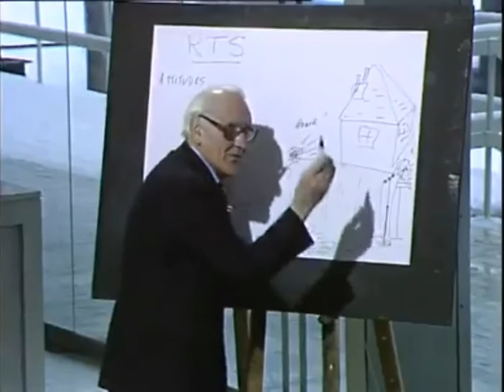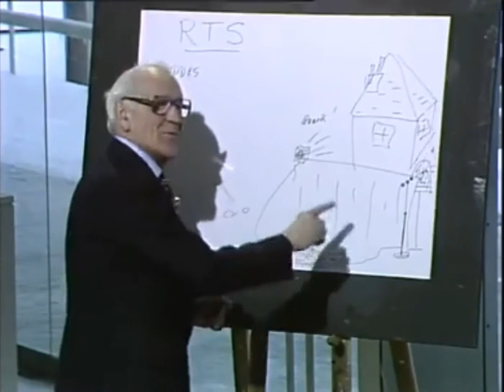Stanley Unwin with Paul Coia: Curriculi Curricular 1985 Pebble Mill at One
Attitudes are so important , aren't they?
After all, we all live on the same planet
and attitudes to the neighbour, new
visitor...Oh folly!
When they arrive you think a little
snobbery..tilty nosey.
Perhaps, I don't know.
Or you wish them welcode. I don't
mean Uriah Heep or humbold welcode like
Dickens used to  say but a little shake on
the handbold...a little specialode and say
"Welcode in the  distri!" But, ooh what a long hair and dangly of the peoplodes of the youth of that going to degrade the neighbourhood and the property all fallolop down. Oh no!
And then there's the noise!
What! If you have a parrot next door all
quaaking, quaaking quaaking. One way I found was to have the microphobe by your fence pickit up the parrot's
sound then joyfold putting through the amplifier put your headpbones on put a louderscope cunningly concealed just near the front door of your
neighbold. Right? Then turn it
up with of that and every
time the parrot go
quaaking quaaking and so
fallolops through the eardrobes of
your neighbolds. Oh yes!
Suffery, suffery. I did the same thing with
a motorbike very noisy trickly how interfered
my listening to the news headlines.
So I put a microphobe one side and as
he came the other, loudspeaker  "BRRRRRR".
he nearly fell off the sublode in the guttery!!
But, of course, what you must really watch is this.
If your neighbour has a moonlight flitty
flitty and you lend him your mower and then one day you see them doing trittly how with your mower on the sideboard of that movey movey. Oh deep folly and so you think to yourself and I'll put it this way..the Great Bard said..Shakespeare...if you mark me.
He said "He who steals my purse steals the trashy of that" but he who filchit my lawnmower off in the early mordi and leave me all cutting the grass in the backgrove.

Oh Folly! Folly!

It was Basic Engly Twenty Fido, actually.

Toily and Troublode.
That's a line of Shakespeare.
Toil and Troublode bubbly,
bubbly. Macbeth in the early mordi
with a rotatey bowl.

Oh yes! You see, the Latin plurode of the curriculum depends on the stratum you are in or the strata in the social behode and mine was quite low at that time.